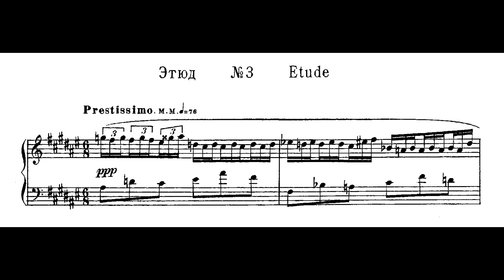Arthur Moreira Lima | Scriabin - Estudo Op.42 No.3 (1972)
Estudo Op.42 No.3 'Prestissimo', em Fá sustenido maior, de Alexander Scriabin, interpretado por Arthur Moreira Lima.

Gravação realizada em 5/8/1972 ao vivo no Theatro Municipal do Rio de Janeiro.

O Projeto Arthur Moreira Lima - IPB é uma iniciativa do Instituto Piano Brasileiro que busca iluminar a extensa e variada discografia de Arthur Moreira Lima, um dos pianistas mais estimados do Brasil. Esta série de vídeos abrange desde suas primeiras gravações até os trabalhos mais recentes, com a intenção de preservar e difundir este valioso patrimônio pianístico brasileiro. Comandada por Alexandre Dias, diretor do IPB, com a colaboração técnica de Douglas Passoni, a série sincroniza cuidadosamente as gravações de Arthur com suas respectivas partituras , em uma abordagem similar à do Projeto Nelson Freire. Convidamos a todos para explorar e se encantar com as interpretações que marcaram a carreira deste mestre do piano.

Curadoria e montagem do vídeo: Alexandre Dias